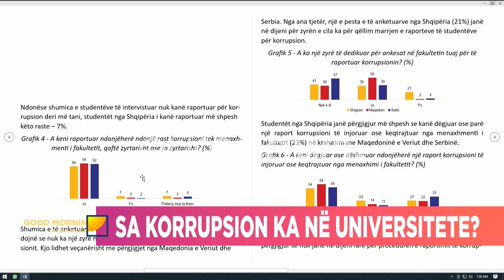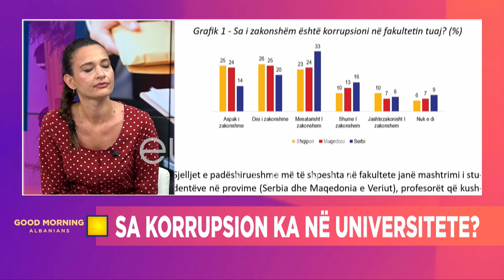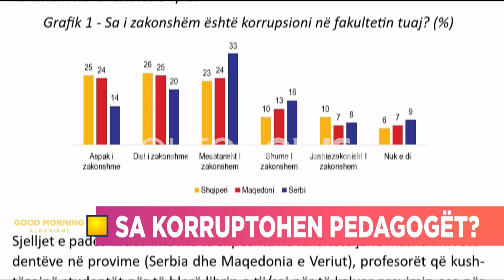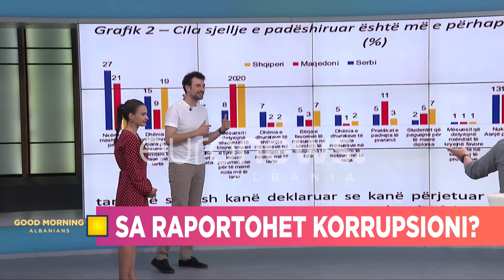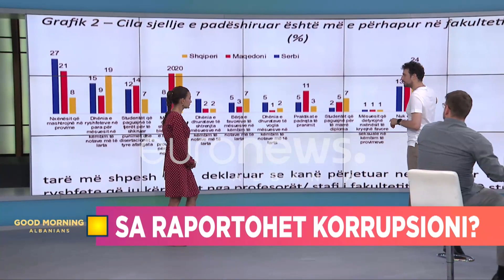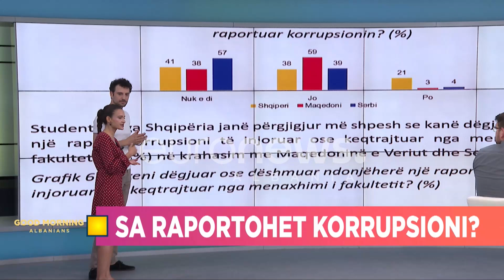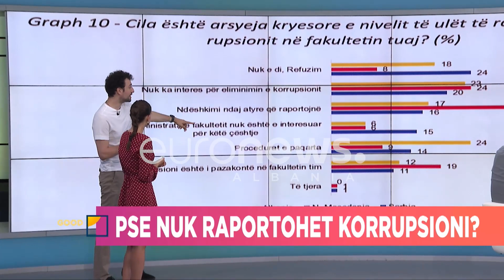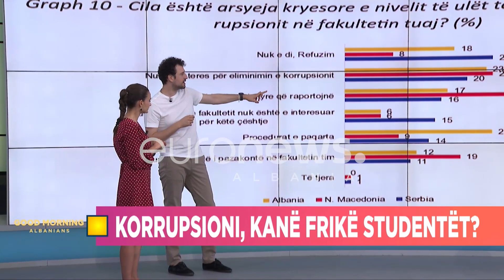Kush janë pedagogët e korruptuar? 43% e studentëve i kanë hasur në universitet